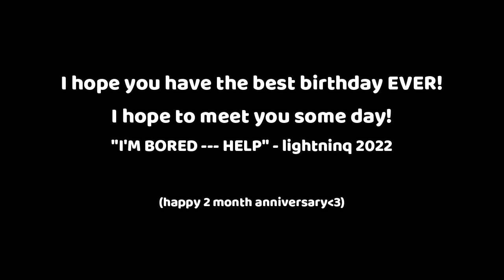To the one and only @lightninq 😊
I HOPE YOU HAVE THE BEST DAY OF UR LIFE